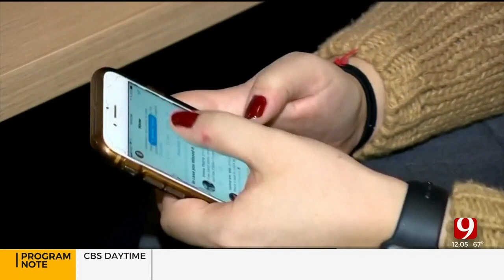Spending All Day Looking Down At Phone Could Cause Neck Problems, Physical Therapist Says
Heads up, there's a new concern: spending all day looking at your phone is not just causing eye problems but problems in your neck.